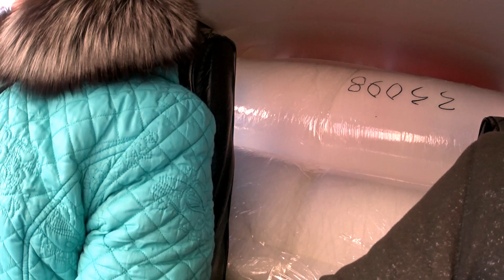ПРИВЕЗЛИ ПОРОЛОН ДЛЯ МАТРАСОВ//деревенские будни